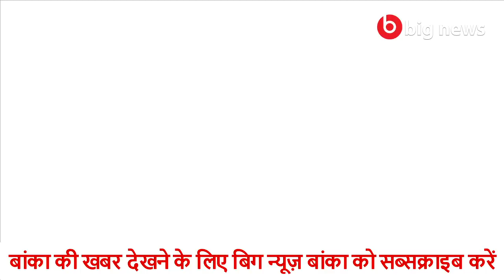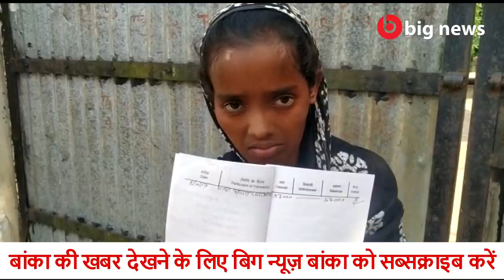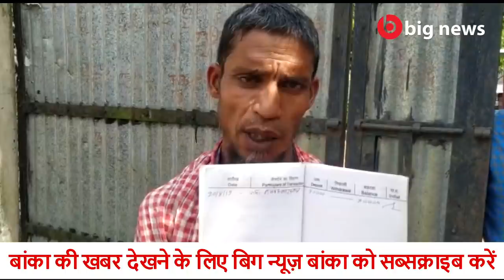Banka News - 10 May 2020 | Banka Todays news | Banka ki Aaj Ki Khabar